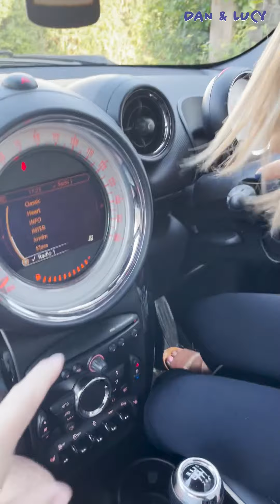Who else has a Magic House (she tells me it's not magic)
Does anyone else have one of these special magic houses? I think they are quite rare? Let me know if you have one